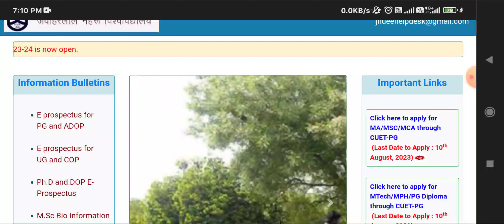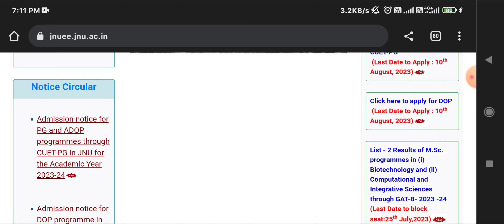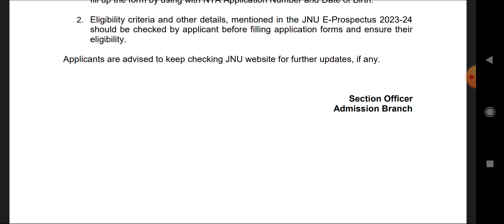jnu pg admission 2023 form out | important notice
jnu pg cut off 2023
jnu pg expected cut off 2023
jnu ma cut off 2023
jnu pg counselling portal 2023
jnu pg admission process 2023
jnu pg admission 2023
bhu pg admission 2023
bhu counselling Portal 2023
bhu bed counselling
bhu ma admission 2023
bhu mba admission
bhu pg cutoff
jnu pg cutoff

cuet pg admissions 2023
cuet pg top colleges
cuet pg final answer key
cuet pg cutoff
cuet result
cuet 2023 result
pu cet result 2023
cucet pg result 2023
cucet results date 2023
cuet result date 2023
pu cet result
pu cet result list 2023
cucet update
cuet pg results
cuet pg result date
cuet pg counseling process
cuet counselling process
cuet counselling documents
cuet counselling important documents
cuet counselling kaise hota hai
cuet counselling documents 2023
cuet 2023
cuet counselling 2023
cuet counselling
cucet counselling,cuet 2023 counselling,
documents for cuet counselling
counseling for cuet
cuet pg counselling process
cuet counselling kaise hogi
cuet pg cutoff 2023
cuet pg University wise cutoff list
cuet pg cutoff list
cuet pg counselling 2023
cuet pg admission process 2023
cuet pg admission kaise honge es baar
cutoff pg cuet
cuet pg cutoff kab aayega